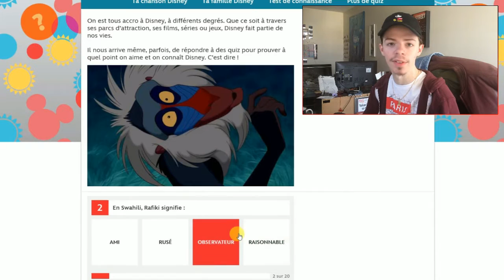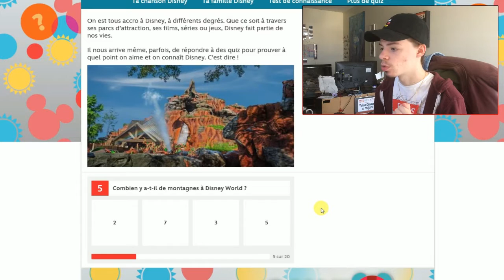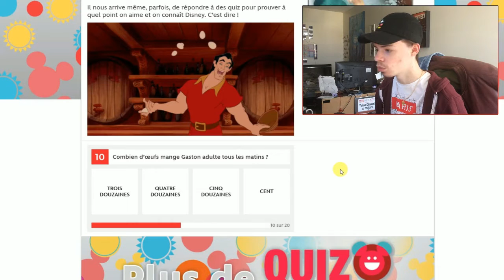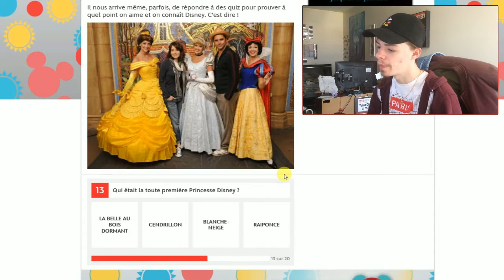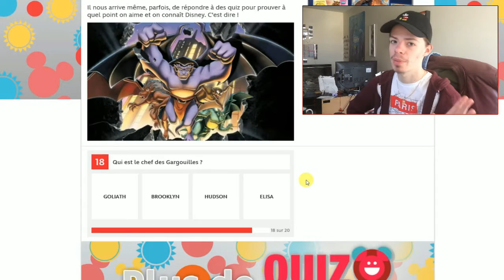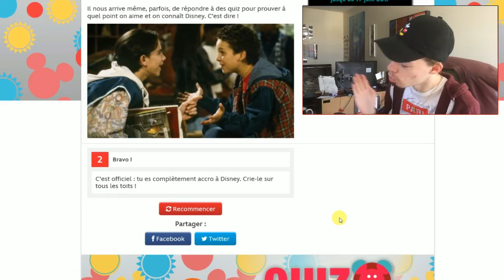SUIS-JE INCOLLABLE SUR DISNEY ? 🤔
Aujourd'hui on fait un quizz pour savoir si je suis vraiment accro à Disney !